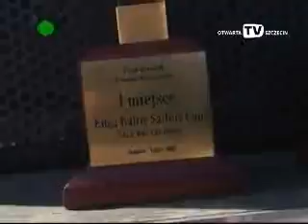Wyścigi katamaranów w Szczecinie